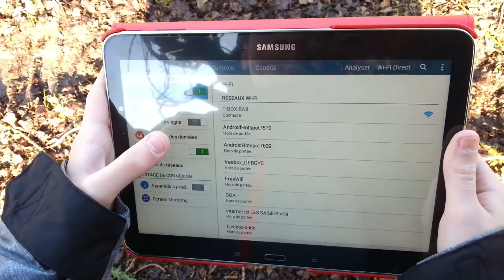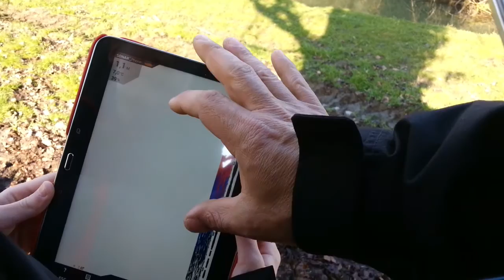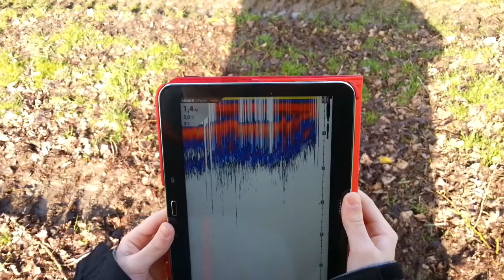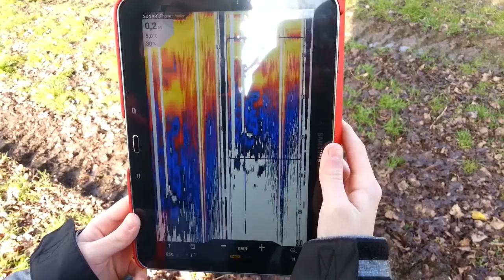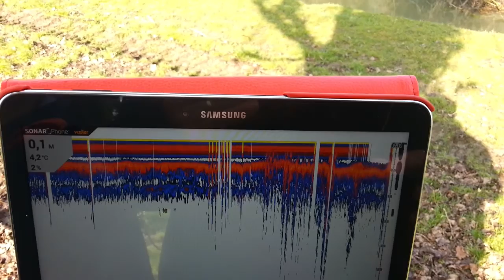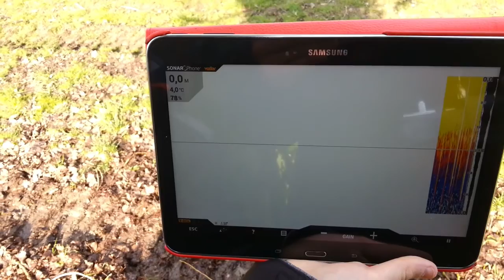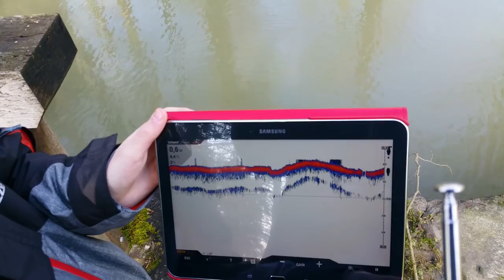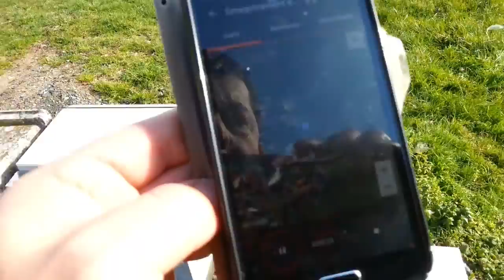Modification Sonarphone de Vexilar offert par navionics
Porté d'origine donner constructeur a 90M , augmenter a 230 m sur ce test via galaxy tab4 et S5 . La galaxy tab4 semble pouvoir atteindre une plus grande distance .